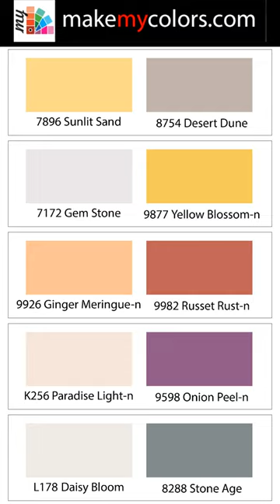Asian Paints color combinations 150 to 200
🎨 Exploring the World of Color Combinations: Part 4-20 🎨

Welcome to our captivating journey through the realm of color! In this video, we unveil the first ten enchanting color combinations from our extensive series of 1000. Whether you're an aspiring interior designer, a creative enthusiast, or someone simply seeking inspiration, you're in for a treat!

🌈 From Vibrant to Serene:
In this episode, we're delighted to present a diverse range of color pairings that span the spectrum. From vibrant contrasts that infuse energy into any space, to serene and harmonious blends that evoke tranquility, each combination tells a unique story and sets a distinct mood.

🖌️ Unlocking Your Imagination:
As you embark on this visual exploration, allow your imagination to run wild. Picture these colors adorning your living spaces, transforming walls, furniture, and decor into works of art. Our carefully curated combinations are designed to spark your creativity and encourage you to experiment fearlessly.

🏡 Elevate Your Home Aesthetics:
Whether you're considering a room makeover or just looking to refresh your surroundings, these color combinations offer endless possibilities. Discover how the right hues can define the ambiance of each room, making it uniquely yours.

Let us know which color combination resonates with you the most in the comments section below. Your insights and ideas are invaluable to us as we continue this colorful adventure!